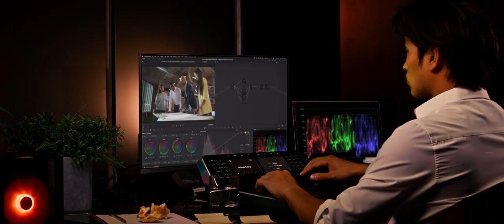INhouse Video - Who We Are And What We Do!